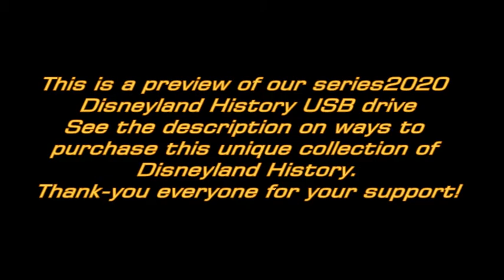Dutch Boy Paint Gallery--Disneyland History--1950's--TMS-438